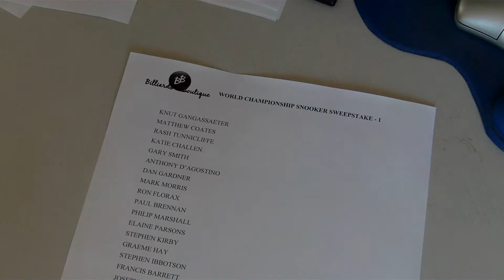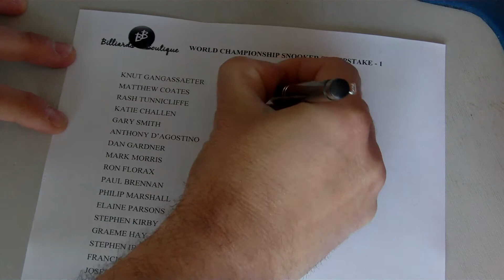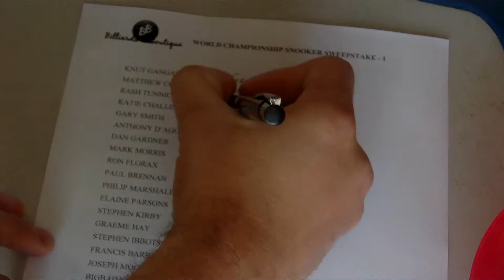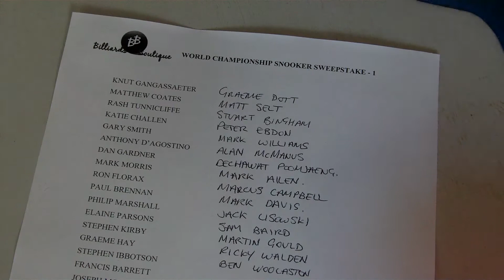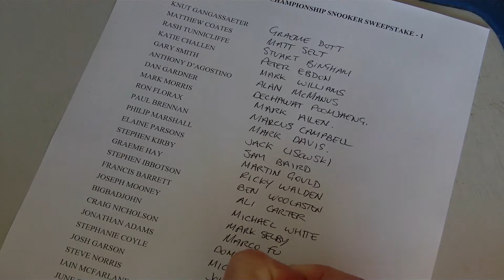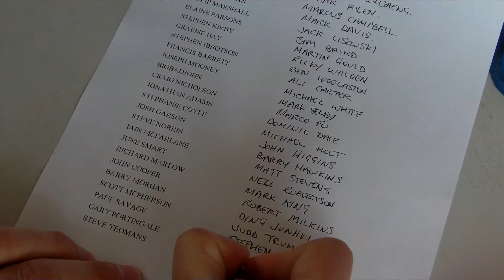World Championship Snooker Draw 2013 - Sweepstake 1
decided to run a sweepstake this year for our customers, this was in relation to the 2013 World Snooker Championships and this is the draw for the said sweepstake. The player that goes on to win the tournament will win their corresponding customer a £50.00 voucher to spend at Billiards Boutique. There were so many entries that we decided to run a second one (other video also available)